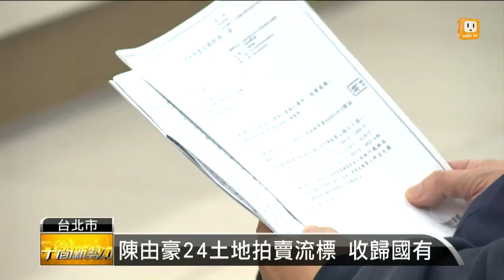【2016.01.13】欠稅4.5億 陳由豪24土地拍賣流標 -udn tv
前東帝士集團總裁陳由豪涉及多起掏空案，潛逃大陸債留台灣還欠稅四億五千萬。行政執行署今天上午，第四度拍賣他在內湖的24筆土地，底價總計七千多萬，最後流標，由台北國稅局承受土地收歸國有。完整內容 , FB , Twitter , G+